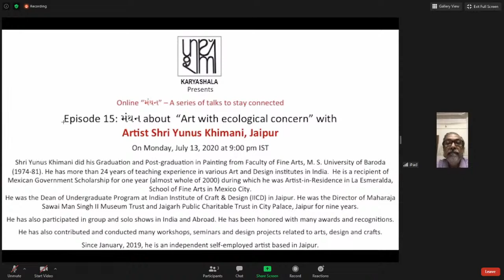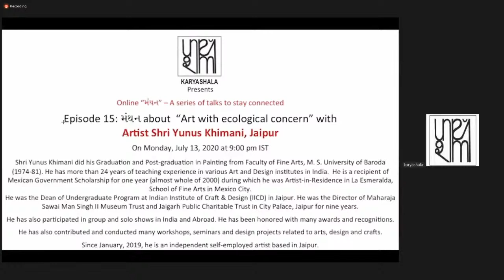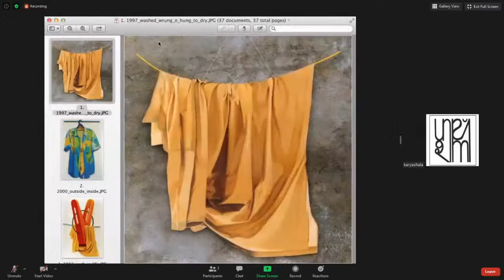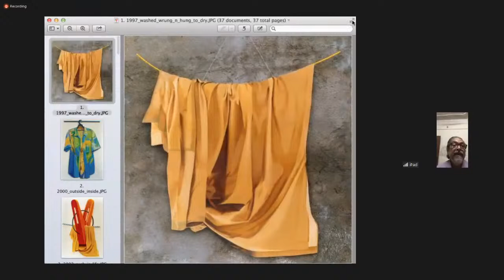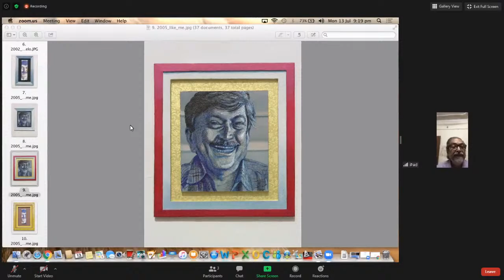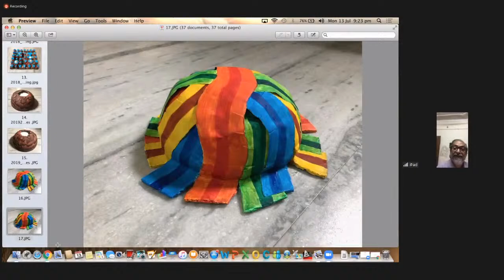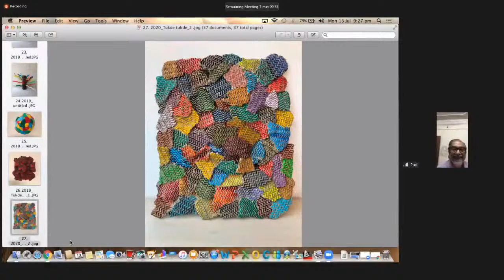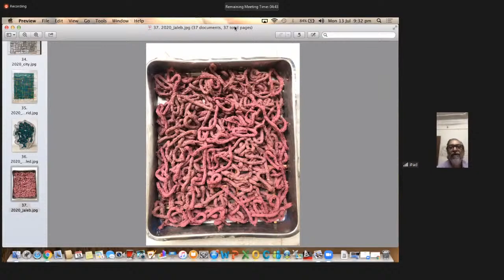Episode-15 of “મંથન” with Shri Yunus Khimani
Artist Shri Yunus Khimani did his Graduation and Post-graduation in Painting from Faculty of Fine Arts, M. S. University of Baroda (1974-81). He has more than 24 years of teaching experience in various Art and Design institutes in India.  He is a recipient of Mexican Government Scholarship for one year (almost whole of 2000) during which he was Artist-in-Residence in La Esmeralda, School of Fine Arts in Mexico City.

He was the Dean of Undergraduate Program at Indian Institute of Craft & Design (IICD) in Jaipur. He was the Director of Maharaja Sawai Man Singh II Museum Trust and Jaigarh Public Charitable Trust in City Palace, Jaipur for nine years.

He has also participated in group and solo shows in India and Abroad. He has been honored with many awards and recognitions.

He has also contributed and conducted many workshops, seminars and design projects related to arts, design and crafts.

Since January, 2019, he is an independent self-employed artist based in Jaipur.